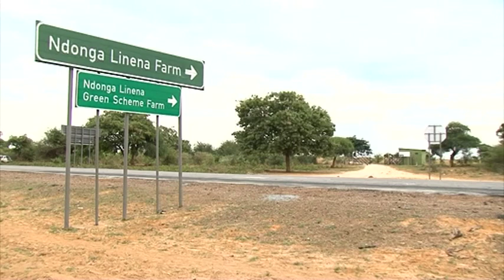Severe weather causes damage to Ndonga Linena Green Scheme Irrigation Project - NBC